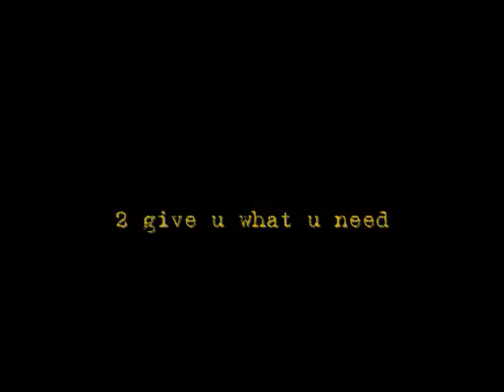lake effect .wmv